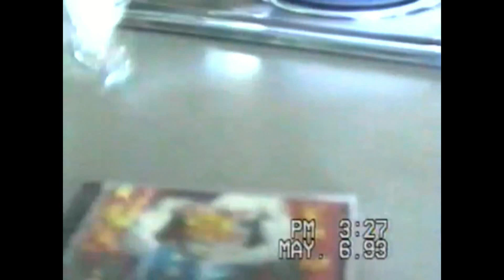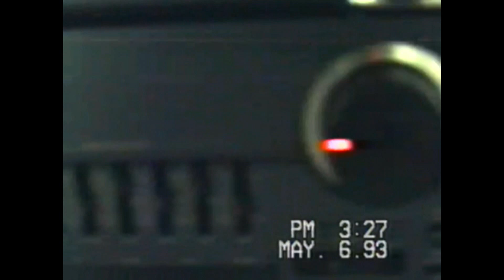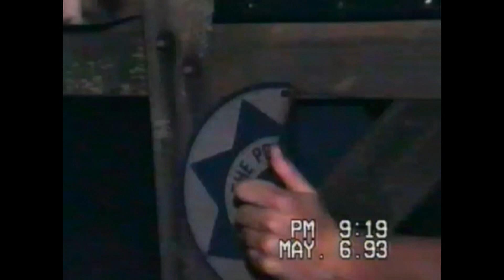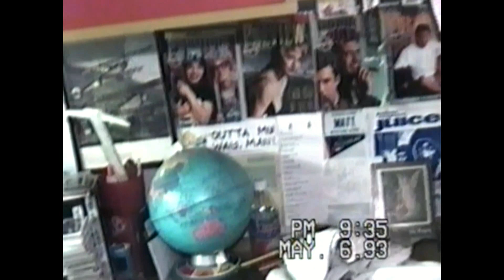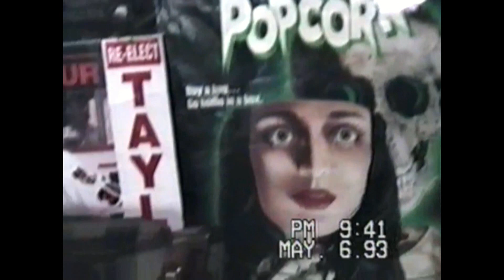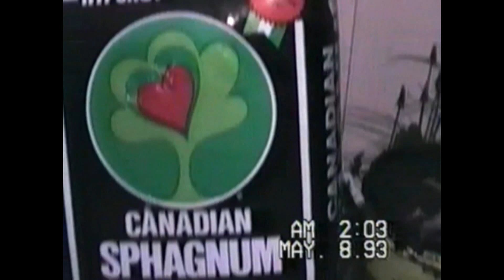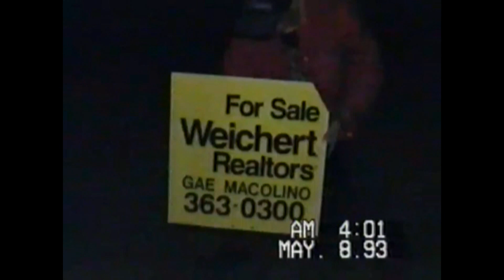90's: Middle School & Mischief - May 6, 1993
5/6/93: The end of 8th grade, after school. I get my Columbia House '6 CD's for a penny' order in the mail. I then meet up with my friend at our school so we could go to our 8th grade chorus concert. I had the brilliant idea to bring my video camera along to get a shot of the girl I had a crush on. There was no social media back in those days folks, so if you wanted a picture of your crush, it was do it yourself.
 After the concert we walk around our middle school and I spot the girl who broke up with me a week earlier, sitting with her new guy. Jealousy ensues (It's alright though, I'm about 2 weeks away from meeting my first serious girlfriend). We then walk back to my friend's house since he lived right behind the school.

The next night I spend the night at his house. He shows me the movie 'Boyz in the Hood' then later that night we sneak out and get up to some light mischief in his neighborhood.